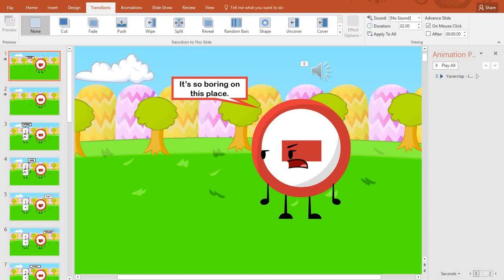Object Combustion Audition